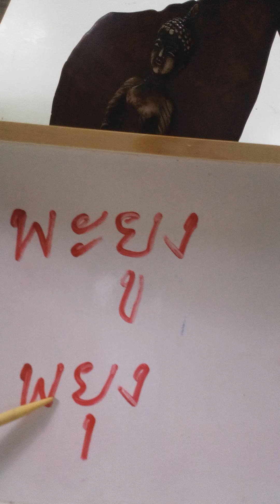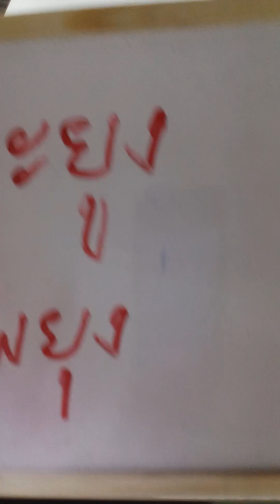rosewood ไม้พะยูง พะยุง thai language payoong payung